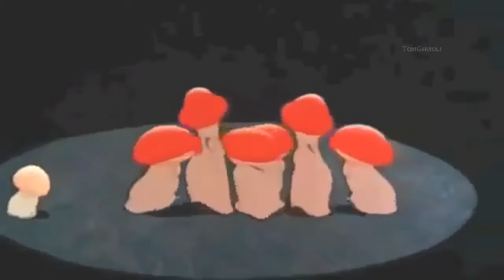'Chinese Dance' from Fantasia - The Savin Rock Gavioli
The 'Chinese Dance'  Arr: Wayne Holton. Video from Disney`s "Fantasia" 1940. Gavioli organ from the Ken Harck collection, Chicago, the Gavioli organ was totally restored by Dick Lokemoen.